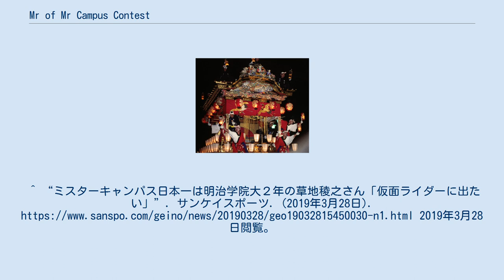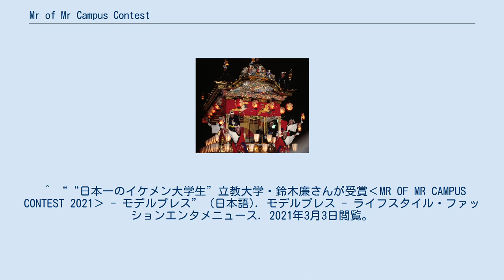Mr of Mr Campus Contest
Mr of Mr Campus Contest（ミスターオブミスターキャンパスコンテスト）は2015年に設立したコンテストである。
^ a b モデルプレス（2015年3月24日） ^ 國學院大學取材日誌（2015年3月24日） ^ ““日本一のミスキャンパスを決める”「ミスオブミス」授賞式、地上波放送決定”. excite. (2020年3月26日). 2020年3月29日閲覧。
^ 駒澤大学文学部2年の佐藤雅也さんがグランプリ毎日新聞 2017年3月28日閲覧 ^ ““日本一のイケメン大学生”グランプリは駒澤大の佐藤雅也さん”. シネマトゥデイ. (2017年3月27日). 2018年3月27日閲覧。
^ ““日本一のイケメン大学生”桜美林大学・水澤崚さんが栄冠”. モデルプレス. (2018年3月30日). 2018年3月30日閲覧。
^ “ミスターキャンパス日本一は明治学院大２年の草地稜之さん「仮面ライダーに出たい」”. サンケイスポーツ. (2019年3月28日). 2019年3月28日閲覧。
^ ““日本一”ミスターキャンパスに桜美林大の一光希さん 芸能界入りの目標語る「夢に近づけるように努力」”. ORICON NEWS. (2020年3月26日). 2020年3月29日閲覧。
 ^ ““日本一のイケメン大学生”立教大学・鈴木廉さんが受賞‹MR OF MR CAMPUS CONTEST 2021› - モデルプレス” (日本語). モデルプレス - ライフスタイル・ファッションエンタメニュース. 2021年3月3日閲覧。